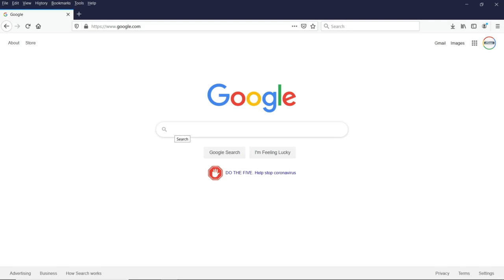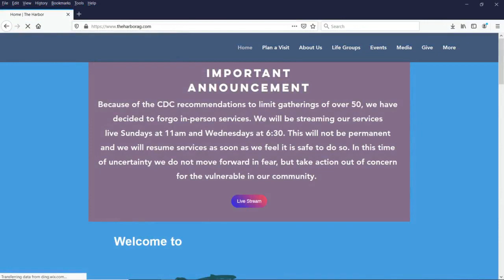Coos Bay Campus Rewind; Adult Learn: I Share My Faith; 10/23/2022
Like our Video? Be sure to hit that share and like button!